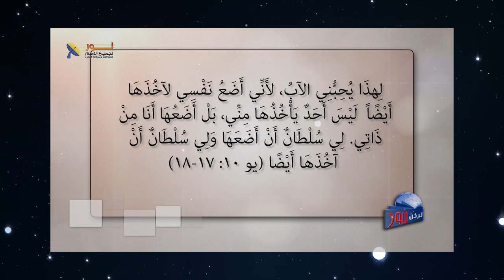623 كيف يستطيع البشر أن يتآمروا على الإله ليقتلوه؟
كيف يستطيع البشر أن يتآمروا على الإله ليقتلوه؟
مقطع من الحلقة 623 برنامج ليكن نور
عنوان الحلقة: الصليب ضعف أم شجاعة
لمشاهدة الحلقة كاملة تفضل بالضغط على هذا الرابط: